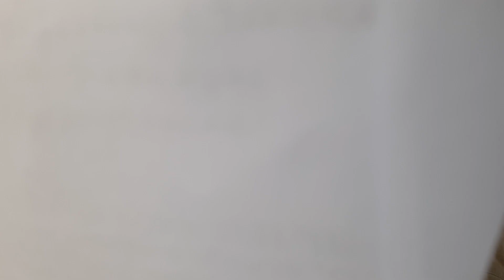УССУ И ЕДИНОРОССАМ МОЖНО ВСЕ! ДВОЙНЫЕ СТАНДАРТЫ В ОТНОШЕНИИ МИТИНГОВ И АКЦИЙ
Общественник Иван Соловьев поделился своим мнением о применении двойных стандартов в отношении нарушителей указа губернатора. Самому губернатору Уссу, его окружению, "Единой России" можно все.